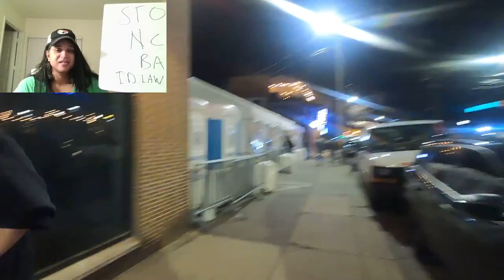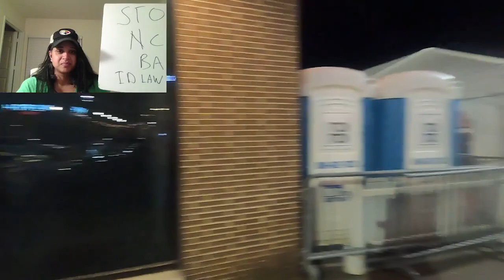First Amendment Audit Protesting the Pornhub Ban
Walking around with a controversial sign and seeing what people think of the Pornhub ban in North Caroliona